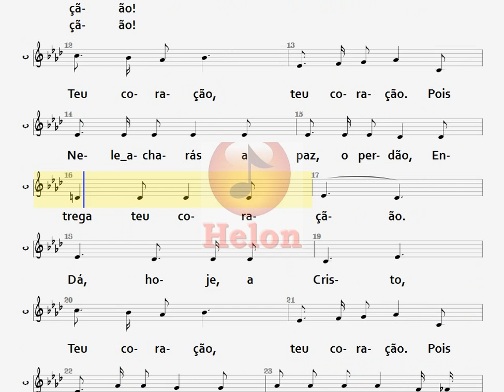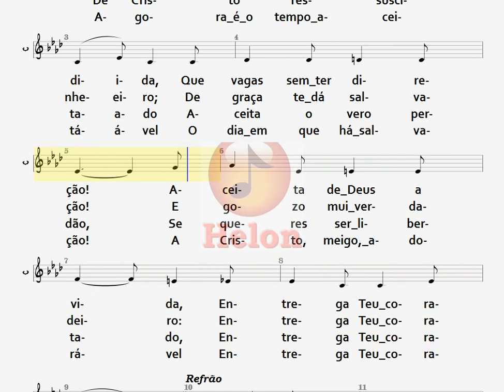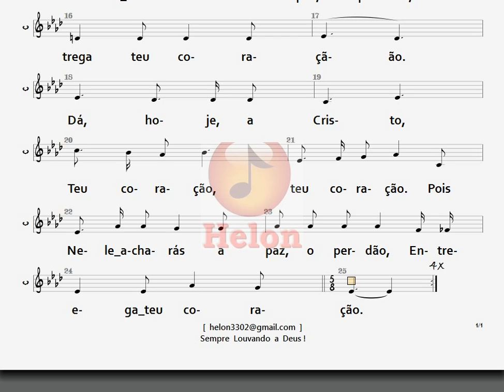128- ENTREGA O TEU CORAÇÃO - CONTRALTO